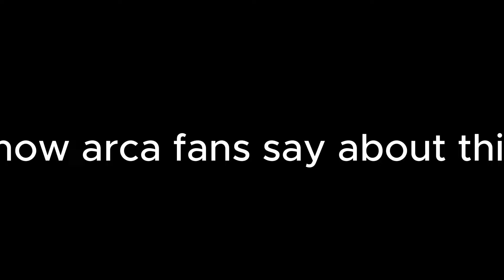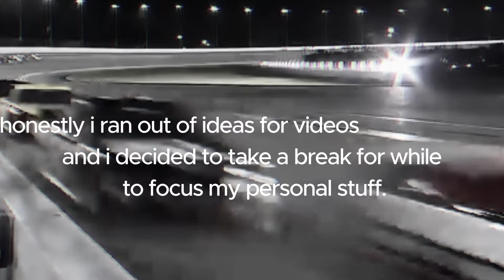Random nascar memes #2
finally I'm back after a whole year. I'm a gonna take my time to apologize for lacking of video uploads I was busy and then I just don't want to work on them anymore. i know its another short video but im gonna make a longer extended in the future. Now I figured it out that what I'm gonna do now for this channel so as my projects I couldn't wait until next year. until now cya guys later.

And btw all video footage that I edited it's not even mine so all credit goes out to their owners.